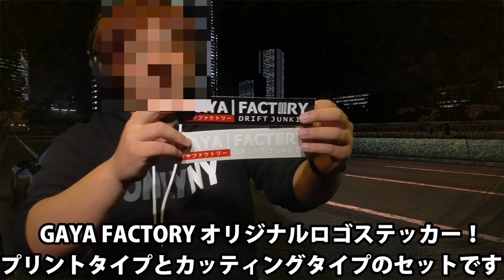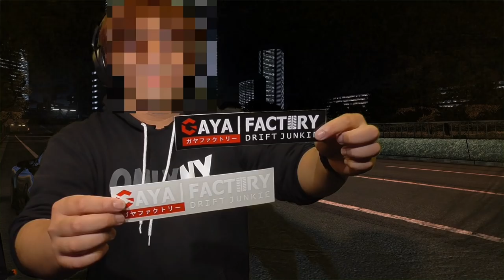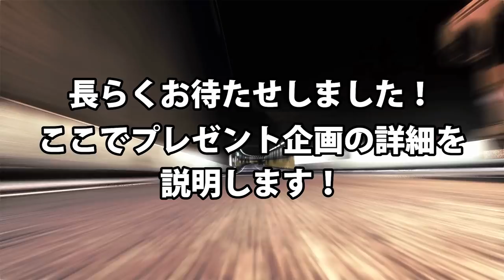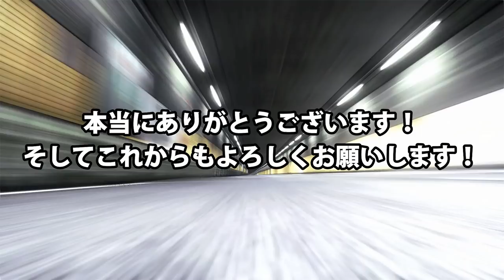首都高C1外回り走り屋ルーティーンを徹底再現！当時走っていた頃を思い出す。C1OB監修でシミュレーターの在り方が変わる？Assetto Corsa アッセットコルサ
【GAYA FACTORYもメンバーシップ始めました！】

GAYA FACTORY公式オンラインショップがオープン

C1OBも楽しめる超リアルな首都高を走れるレーシングシミュレーターとは。
GAYA FACTORY初のプレゼント企画を今回やります！

GAYA FACTORY.

GaYaのGaming DISCORD。
MODの入手方法や、サーバースケジュールを記載しています。

超リアルなTikTok限定動画が盛りだくさん。

レースゲームに特化した、記事を記載しています。

[OFFICIAL PARTNER]
DELE.io公式オンラインショップ

[Simulator support]
Garage Revival

[Character creator]
KILIN
Shooting PC Spec
GPU  NVIDIA GeForce RTX2080 8GB
RAM  32GB DDR4 SDRAM(PC4-21300/8GBx2/2チャネル)
Oculus VR (Oculus Rift s)
↓尚、PCスペックに関する問い合わせが多いため、GAYAのブログで記事化しました！↓
「アセコルひとこと」
CSP（Custom Shader Patch）は設定次第でリアリティが増す増す増す！
自分のPCスペックと相談しながら、設定してみよう！
詳細：
毎日、リアルを追求したAssetto corsa on-line Serverを運営をしています。

↓オプション量MAX！最強ハンコンコックピット！「TRAK RACER SERIES」

TokyoExpressway ShutoExpressway VRgames